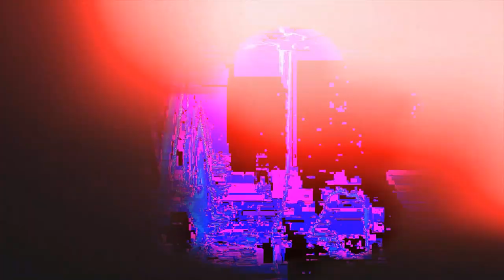LIFE as an International Student living in the USA: My Surprises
LIFE as an International Student living in the USA has been interesting. Alot of things surprised me when I first came to the United States. I wanted to share some of the things that surprised when I first came to the United States.

Edited in Adobe Premier Pro CC
Microphone: SAMTIAN Camera Smartphone VideoMicro Kit
Lights: Neewer 2 Packs Dimmable Bi-Color 480 LED with U Bracket Professional Video Light for Studio, YouTube Outdoor Video Photography Lighting Kit, Durable Metal Frame,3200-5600K, CRI 96